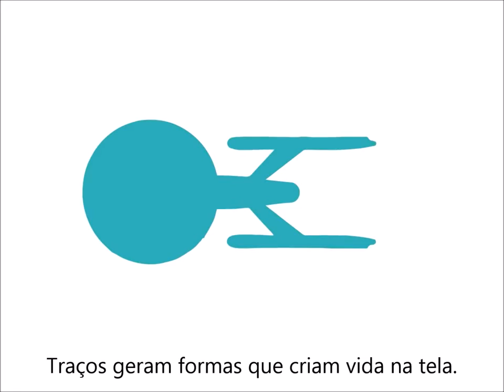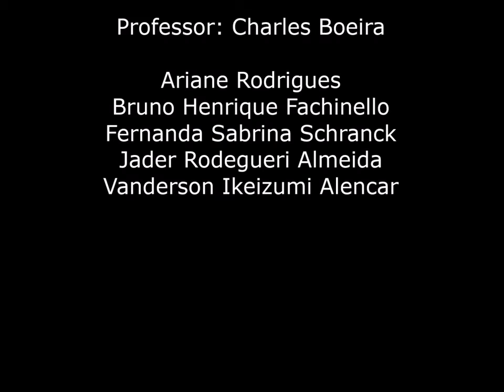Vídeominuto Design de Produto Uniftec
Professor responsável: Charles Boeira
Alunos: Fernanda Sabrina Schranck, Bruno Henrique Fachinello, Vanderson Ikeizumi Alencar, Jader Rodegheri Almeida, Ariane Rodrigues.

SINOPSE
Em todos os momentos existem transições, tudo o que acontece ou deixa de acontecer acaba moldando a realidade. As formas dão vida ao nosso redor. Conhecer histórias acabam nos marcando, mostrando a transição com a ação design, (transitando) com o tema de filmes clássicos.